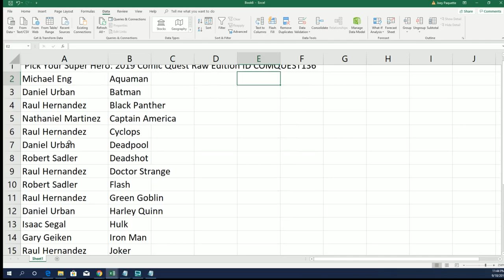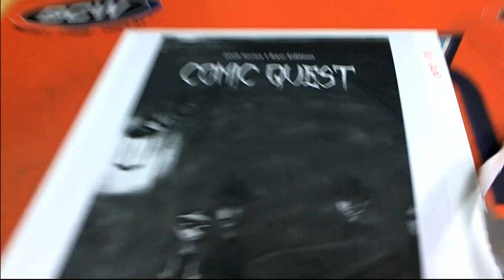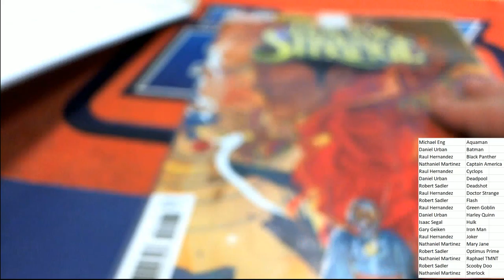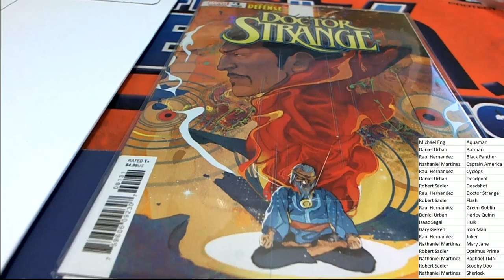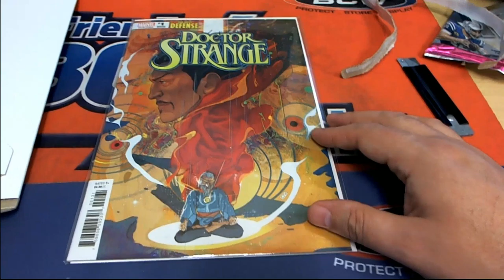2019 Comic Quest Raw Edition ID COMQUEST136